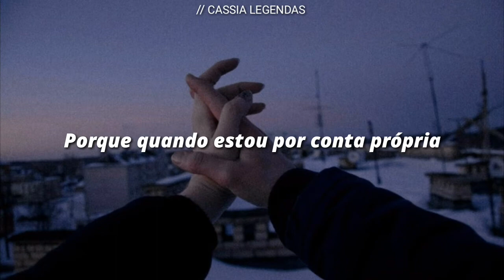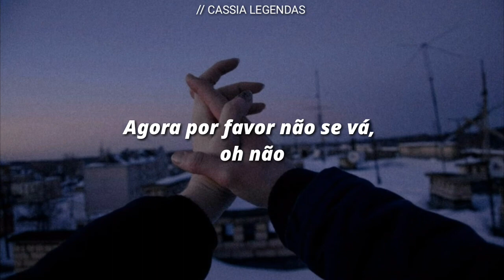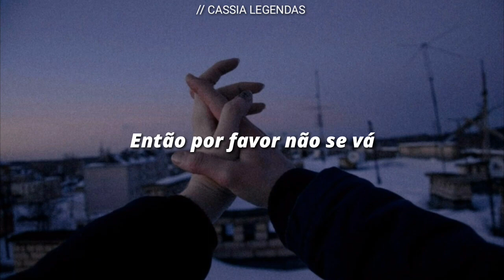Joel Adams - Please Don't Go | [Tradução]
• Letra
Nobody ever knows
Nobody ever sees
I left my soul
Back then, no I'm too weak

Most nights I pray for you to come home
Praying to the lord
Praying for my soul

Now please don't go
Most nights I hardly sleep when I'm alone
Now please don't go, oh no
I think of you whenever I'm alone

Cause I don't ever wanna know
Don't ever want to see things change
Cause when I'm living on my own
I wanna take it back and start again

I'm praying to the lord
I'm praying for my soul

Most nights I hardly sleep
When I'm alone

I sent so many messages
You don't reply
Gotta feel around, what am I missing babe?
Singing now, oh oh oh
I need you now, I need your love, oh

I said most nights I hardly sleep
When I'm alone

Sugestões de música me contate ou deixe nois comentários.